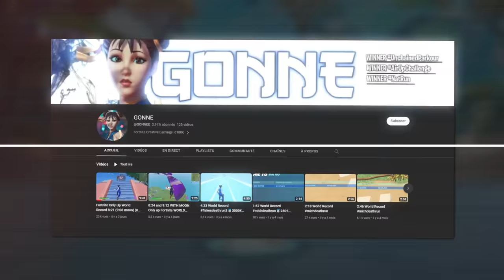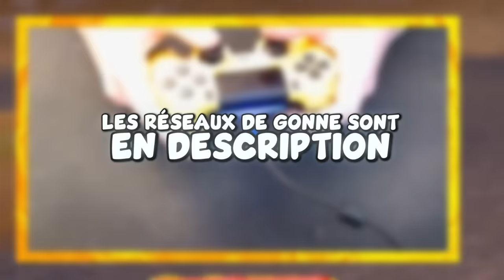Le CHAMPION DU MONDE de la MAP ONLY UP M'APPREND à la FINIR le PLUS VITE POSSIBLE ! 😲